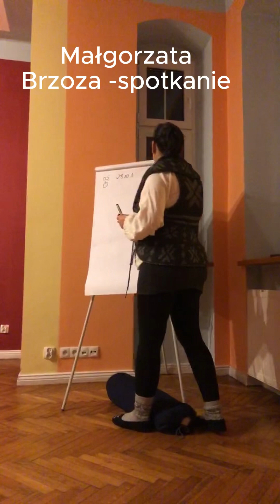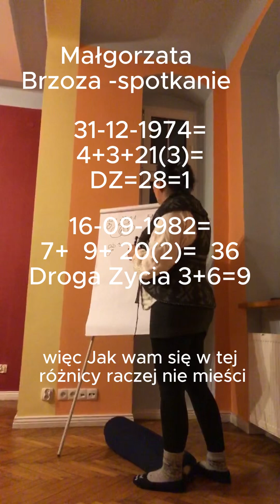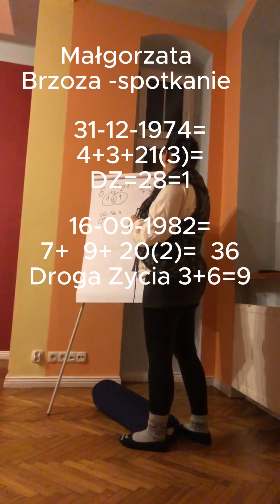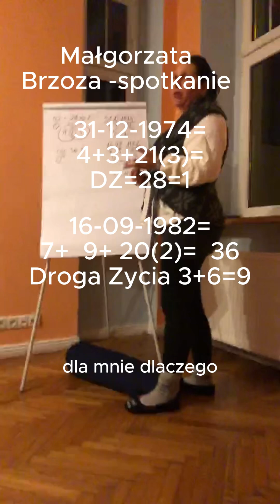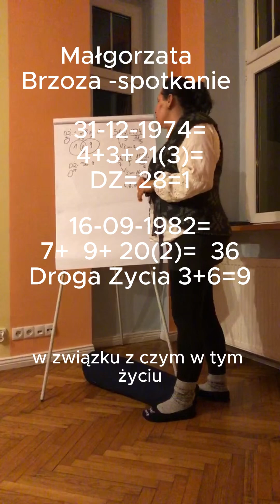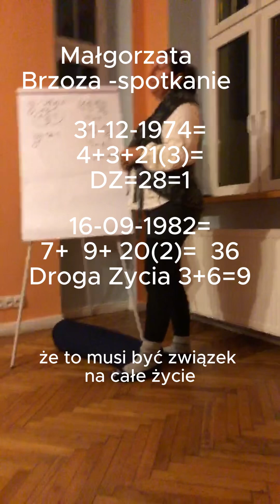Związki numerologia - Małgorzata Brzoza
Na przykładzie pokazane jak analizujemy partnerów na podstawie ich daty urodzenia. numerologia numerology Małgorzatabrzoza @magorzatabrzozanumerologia